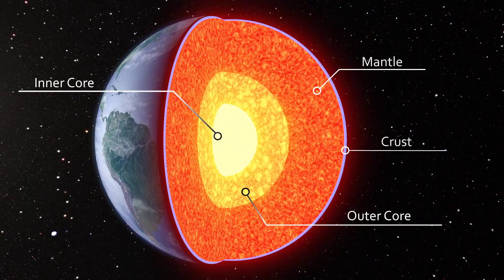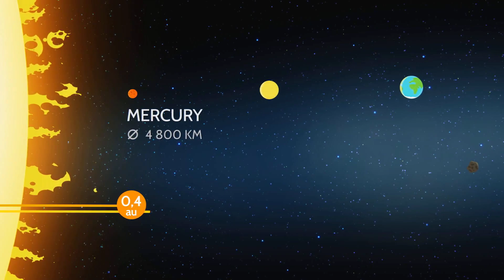What Did NASA Discover in Latest Photos from Mercury?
Distances in the universe are really and truly mind-boggling. Even within our Solar System it takes light several hours to reach the outer planets. And it takes years and years to travel enormous distances between stars. The state-of-the-art spacecraft today would take tens of thousands of years to get to the star nearest to our system. It may appear that exploring new worlds in those parts will forever be confined to the realm of fantasy. But is it how it is to remain?